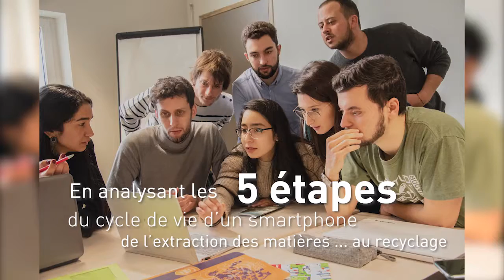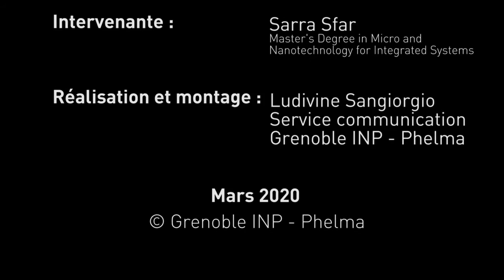#2 Journée de sensibilisation à l’électronique durable, la vision de Sarra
Sarra, actuellement en 2e année Nanotech a participé à la Journée de l’électronique durable. L’objectif principal de cette journée est de sensibiliser les étudiants aux impacts de la filière micro-électronique, en étudiant plus particulièrement une application phare intégrant des composants micro-électroniques, le smartphone.

Sarra nous parle de son rôle d’ingénieure Grenoble INP – Phelma dans la société d’aujourd’hui et de demain. Elle nous explique également pourquoi selon elle, l’organisation d’un tel événement est une très bonne initiative.